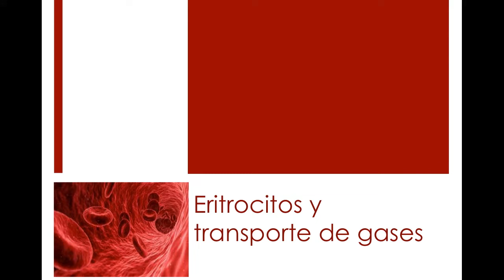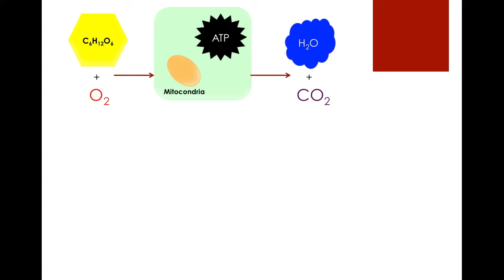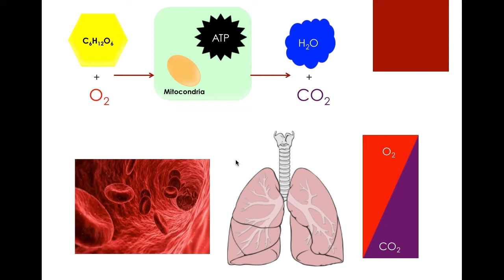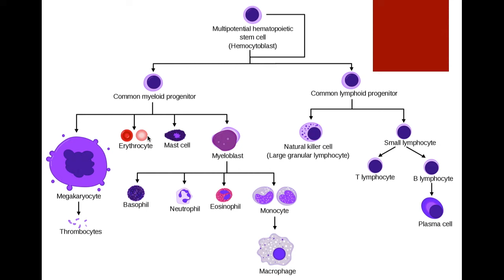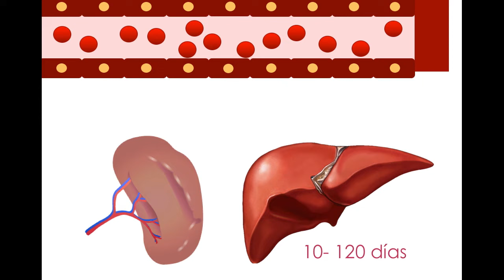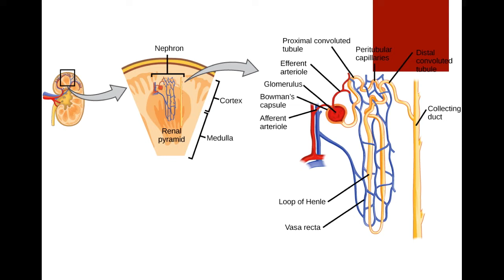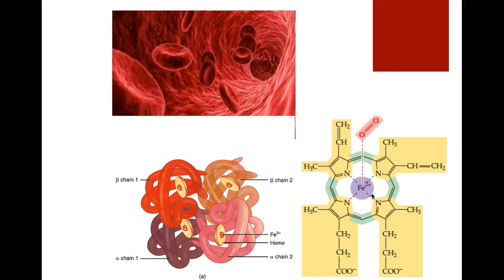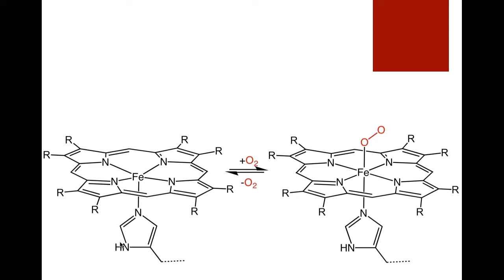Fisiología de eritrocitos o glóbulos rojos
Hoy revisamos la fisiología de los glóbulos rojos, de dónde vienen, cómo sintetizan hemoglobina, su participación en el transporte de oxígeno y dióxido de carbono, amortiguar el pH de la sangre y veremos algunas patologías que llevan a su destrucción y a la aparición de anemia.